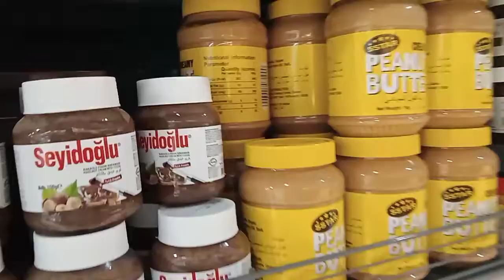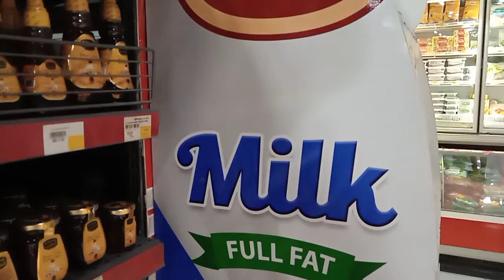Grocery Muna Tayo guys Tara na